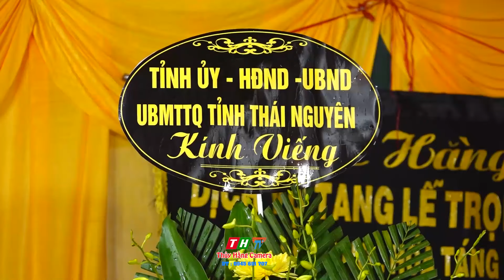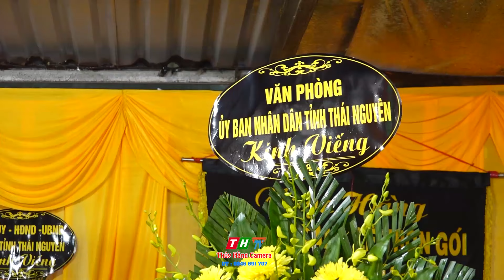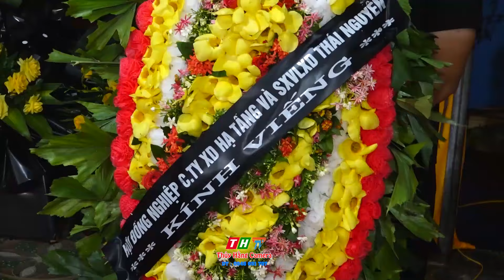LỄ VIẾNG ĐÁM TANG CẢM ĐỘNG VÀ PHONG TỤC ĐÁM TANG Ở THÁI NGUYÊN